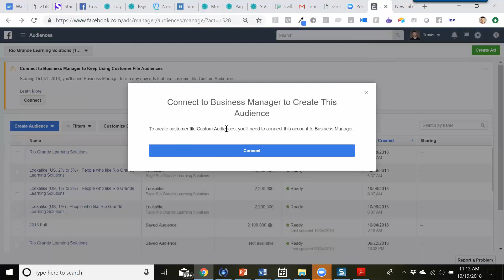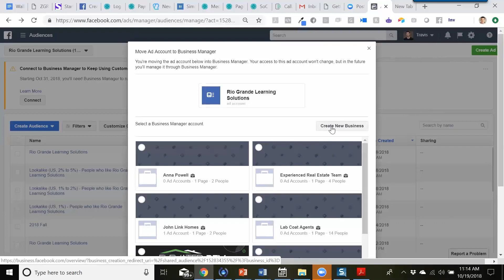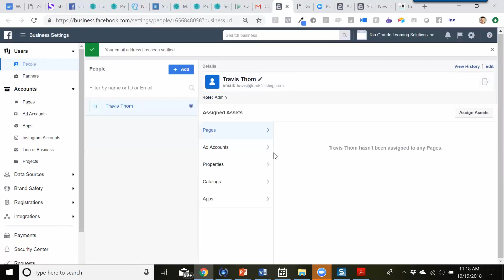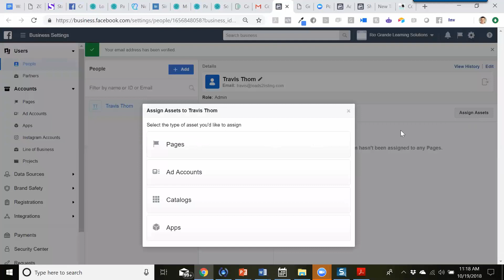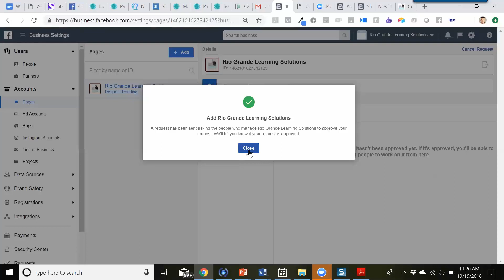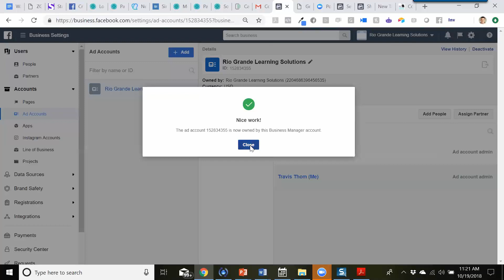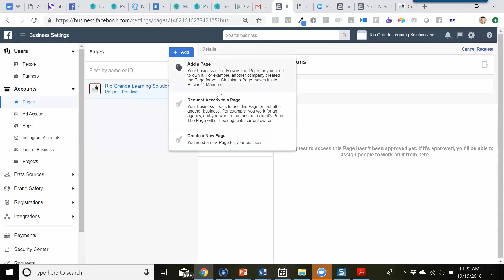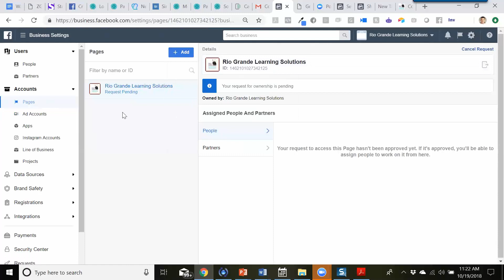Connecting Ad Account To Business Manager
Starting Oct 31st 2018, you will need to connect your ad account to a business manager account in order to create custom audiences from a customer file list.

In this video, I’ve broken down the steps on how to accomplish this task.👍

Facebook Marketing in 2019 | Leverage Your Real Estate Marketing Thru Facebook

About Travis Thom: He is the CEO and founder of the most recognized Facebook Marketing Agency in the real estate industry, Elevated REM. He helps brokerages and agents effectively launch Facebook campaigns to increase exposure and acquire leads. His reputation continues to grow from his company’s ability to deliver outstanding ROI vs. other online channels.